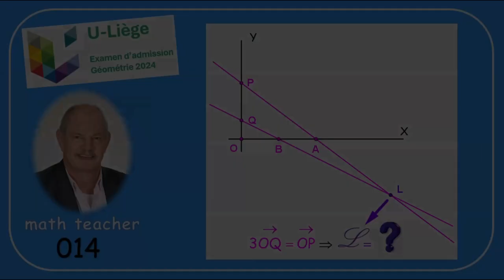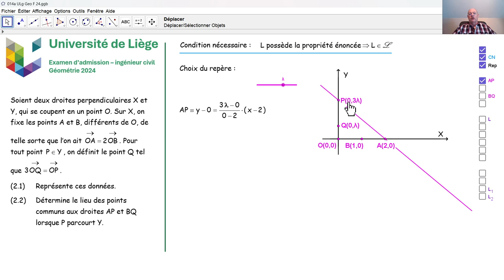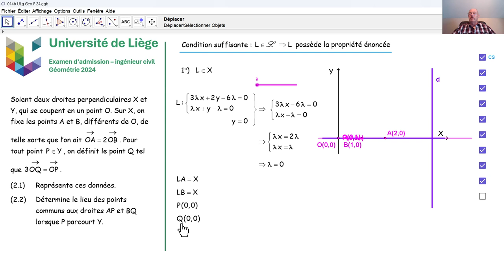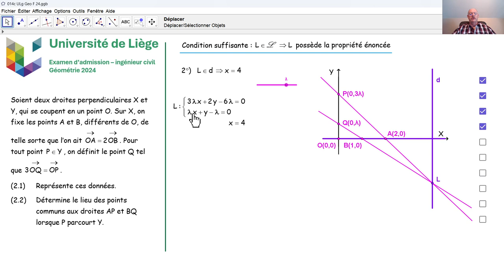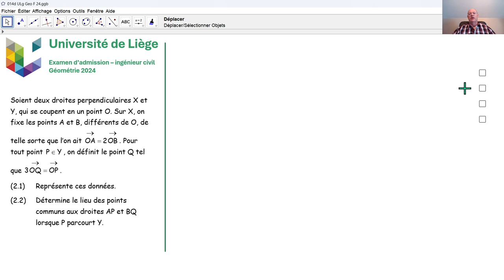Examen d'admission à l'université de Liège - Géométrie 014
Nous répondons à la deuxième des deux questions de géométrie analytique, qui ont été posées en juillet 2024 lors de l'examen d'admission aux études d'ingénieur civil à l'université de Liège.